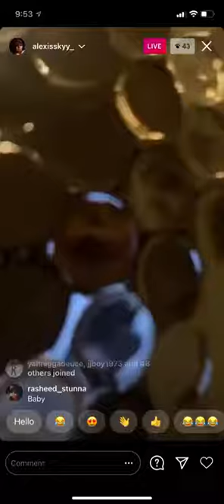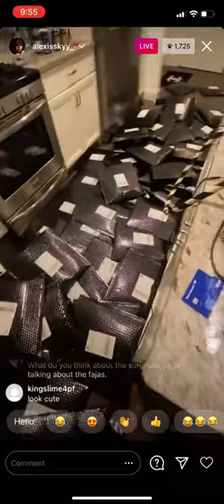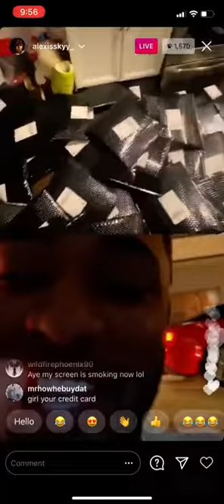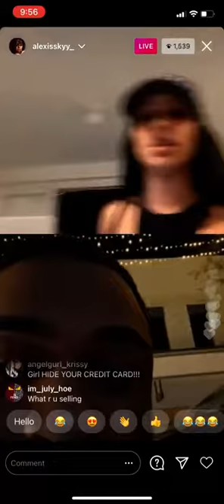Alexis Skyy showing of mail on IG Live